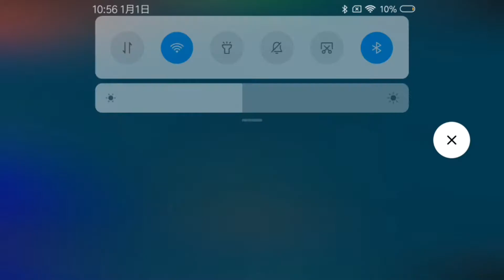俊伟【世界征服者4mod】中国1：进攻印度和日本